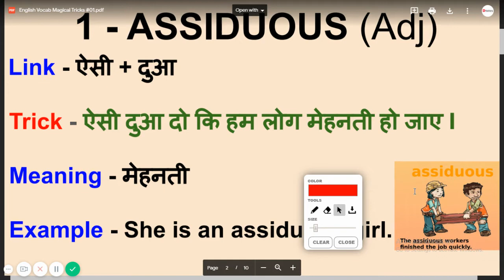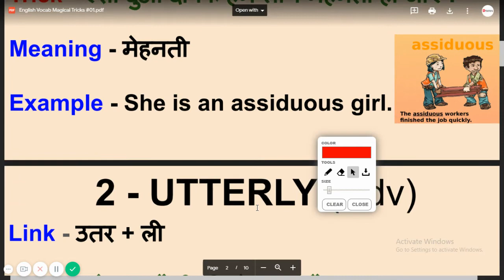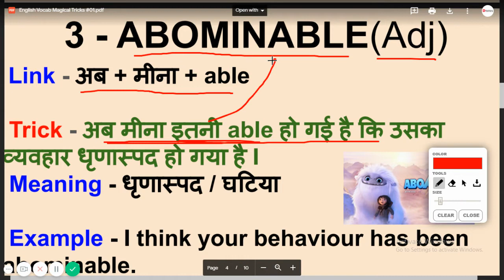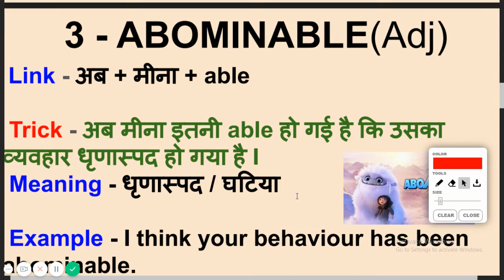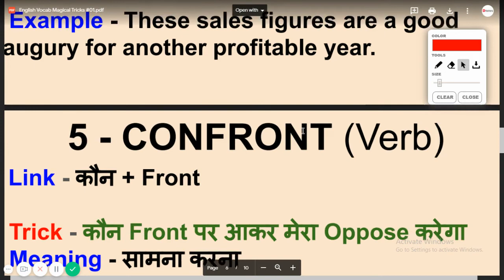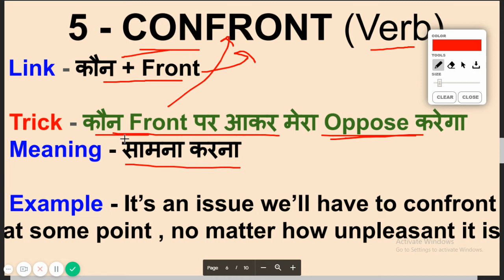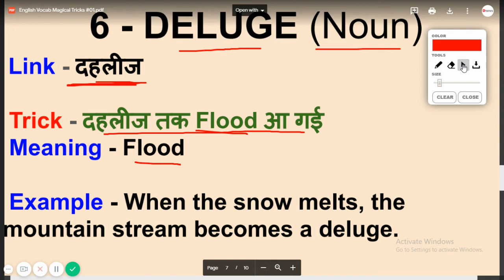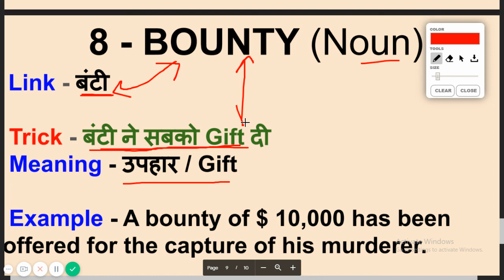Updated Easy Trick to learn English Vocab #01 Magical Tricks I हर परीक्षा में पूछे गए सवाल Govt Exam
How to Learn Vocabulary I Updated Easy Trick to learn English Vocab #01 Magical Tricks I हर परीक्षा में पूछे गए सवाल Govt Exams 2020-21

 How to learn Vocabulary fast with easy tricks I Vocabulary Words English Learn I Vocabulary Tricks in HINDI.

In this video, we are going to learn you the Magic Tricks learning with fun that will help you to learn English_ Vocabulary_Fast at Dreamers.